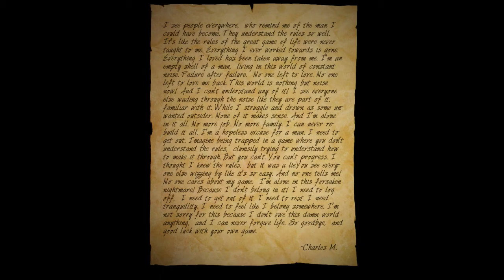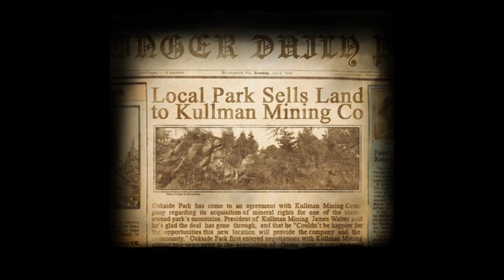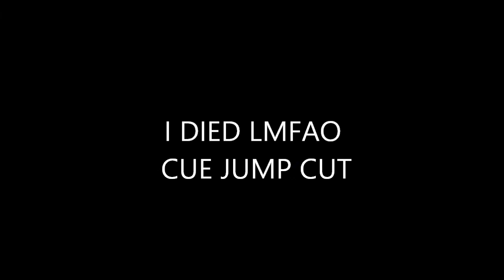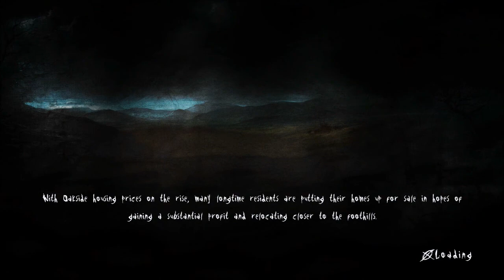THE HORROR IN THE HOODIE l Slender: The Arrival - Part 2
Who the flying fettucini was that guy? AND WHY DID HE TURN INTO SLENDERMAN YO?